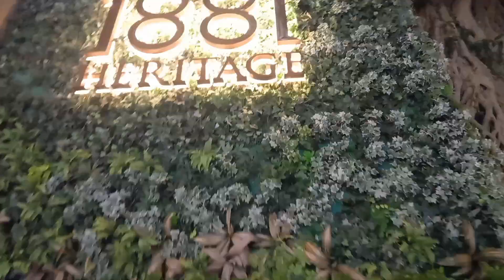Christmas Display at 1881 Heritage TST HK//natieramirezvlog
Its all about cooking, hiking, personal vlogs